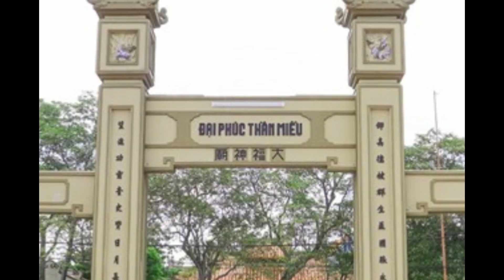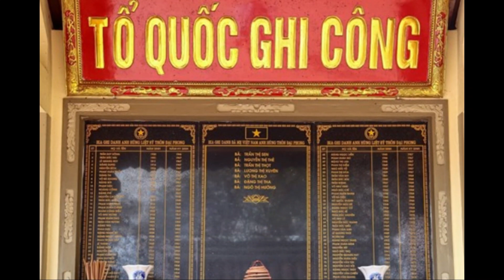612. Cận cảnh ngôi miếu thờ tượng Phật, Thánh Mẫu độc đáo ở quê lúa Quảng Bình.